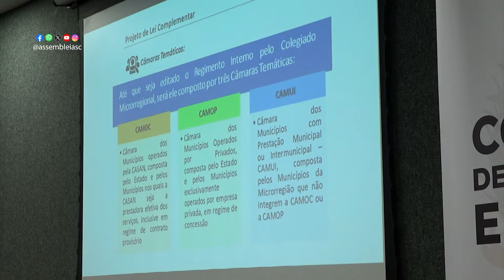Microrregião de Água e Esgoto é tema de audiência pública na Alesc - 02/05/24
A Assembleia Legislativa de Santa Catarina promoveu nesta terça-feira (30), uma audiência pública para debater o PLC 040/2023, de autoria do governo do Estado, que prevê a implantação da Microrregião de Água e Esgoto de Santa Catarina. A nova estrutura está prevista na Lei Federal nº 14.026/2020, que atualizou o Marco Legal do Saneamento. O debate foi uma iniciativa do presidente da Comissão de Constituição e Justiça e relator do projeto, deputado estadual Camilo Martins (Podemos). O objetivo do parlamentar foi  colher sugestões para aperfeiçoamento da matéria.